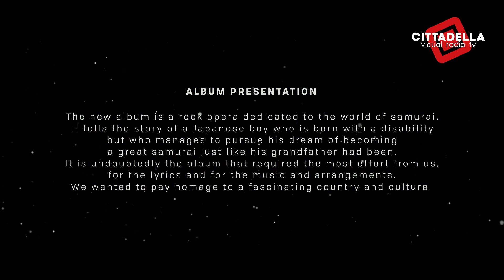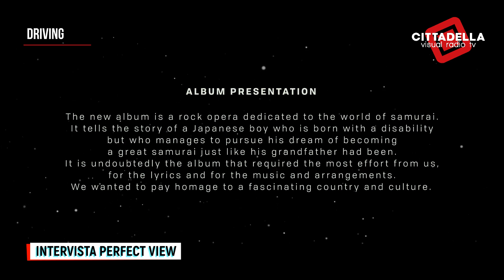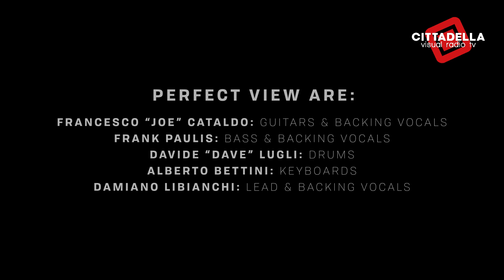20/10/2023 - DRIVING - INTERVISTA PERFECT VIEW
Il gruppo dei Perfect View è oggi composto da: Francesco “Joe” Cataldo (chitarre e cori), Frank Paulis (basso e cori), Davide “Dave” Lugli (batteria), Alberto Bettini (tastiere) e Damiano Libianchi (voce e cori).
La band nasce all’inizio del 2008 ed il sound è vicino a band quali Toto, Winger, Dokken, Journey, Whitesnake, TNT, ecc.
Il brano “Family” è il sesto capitolo del concept album “Bushido” e racconta dell’importanza e del valore della famiglia per il protagonista, da 5 anni lontano da casa e dagli affetti ma senza mai dimenticare la promessa di ritornare un giorno dai suoi cari, nella sua armatura da samurai.
 “Quando finalmente ci credi, lasceresti tutto alle spalle?”, con questa frase la band riassume il concetto della nuova release.